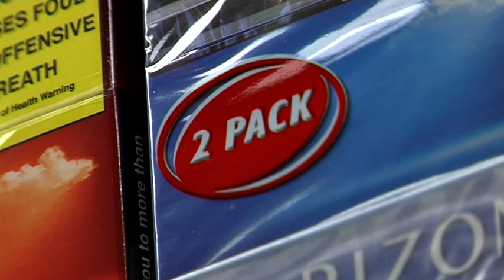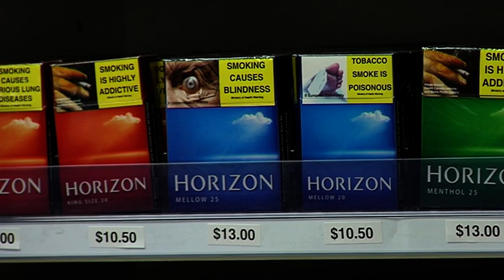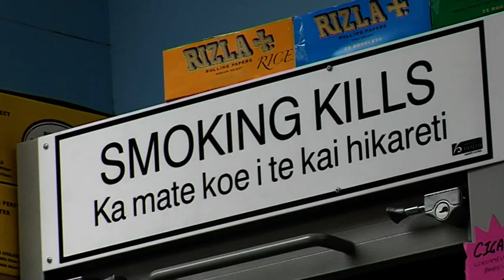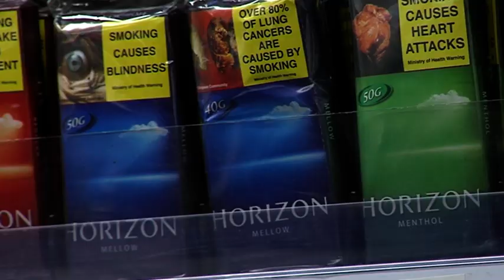Tobacco Cigarettes - Free Stock Footage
Tobacco Cigarettes